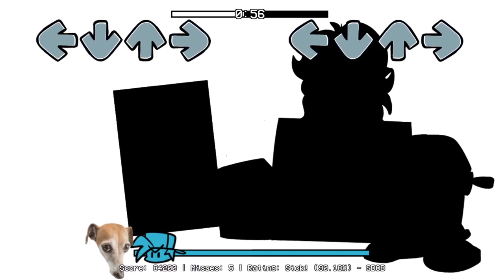what da dawg doin?